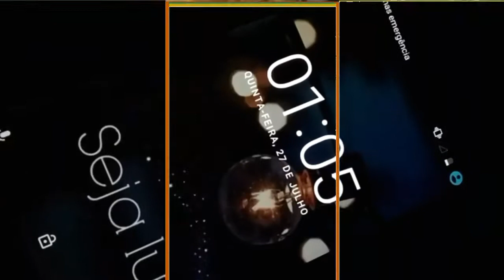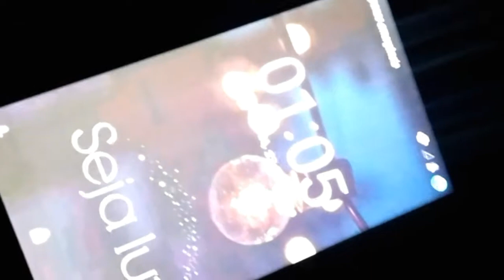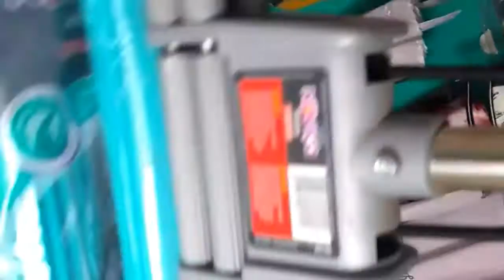VLOG :PRAIA - GANHEI UM SEKITO